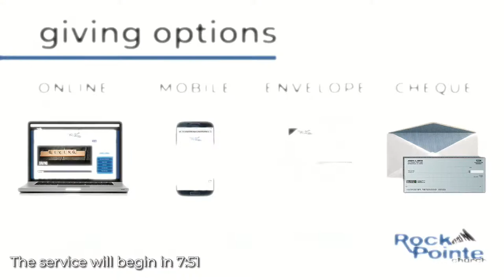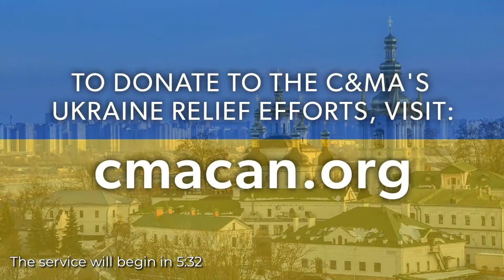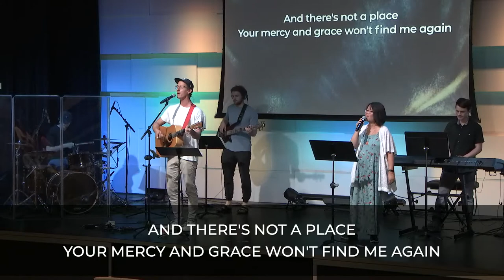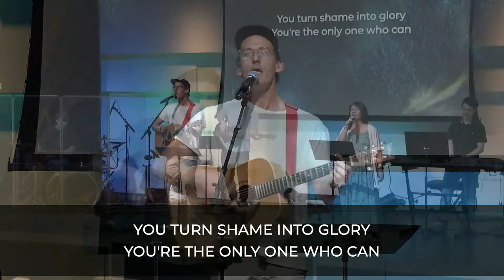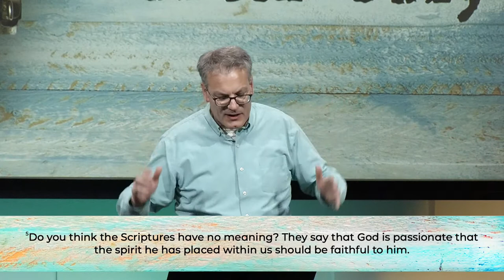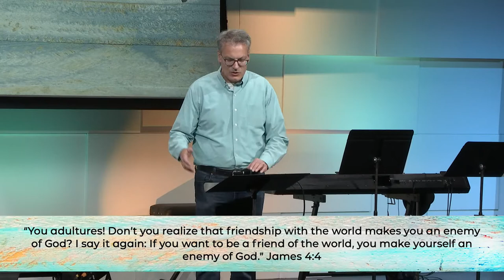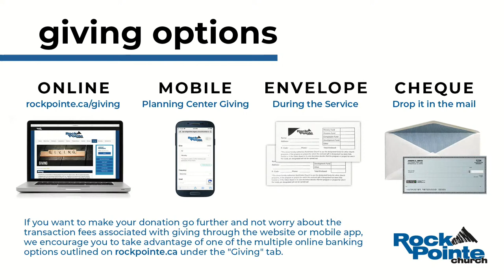Dear Church: Submitting to God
Pastor Ron returns to the pulpit to teach about our conflicts and how to resolve them.
Our passage today is James 4:1-12.